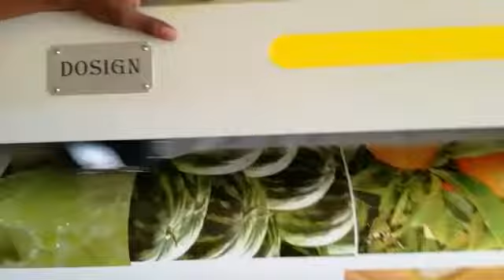2017年10月22日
Well done a positive feedback from client. Thanks all
The 1.6m eco solvent printer with brand new epson DX8 printhead